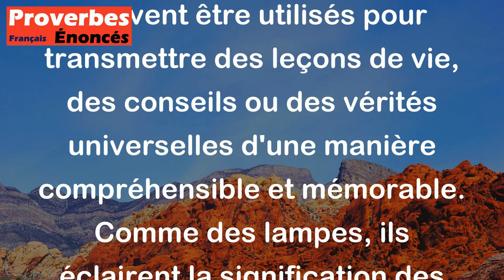Les proverbes sont les lampes des mots. - Proverbe Arabe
Ce proverbe signifie que les proverbes sont des phrases courtes et concises qui éclairent et expliquent le sens des mots d'une manière simple et efficace. Ils peuvent être utilisés pour transmettre des leçons de vie, des conseils ou des vérités universelles d'une manière compréhensible et mémorable. Comme des lampes, ils éclairent la signification des mots et peuvent avoir un impact durable sur ceux qui les écoutent ou les lisent.